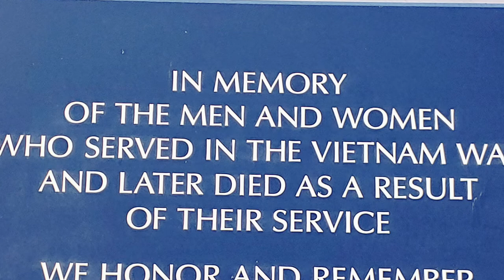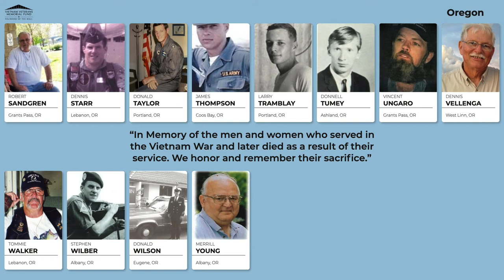The Wall That Heals In Memory Honor Roll Display - Oregon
The Wall That Heals display would have been opening in La Pine, Oregon this year, but due to the COVID-19 pandemic the visit has been postponed. We didn't want to let this day pass without sharing at least a small piece of what would have seen on display as part of the exhibit. This video has all the photos/names of In Memory honorees, including our 2020 honorees, with a home state listed as Oregon and includes our traditional Reading of the Names, so make sure you turn on the audio.

If you know of a Vietnam veteran who returned home but later died and want to learn about how to honor them through the In Memory Program, please